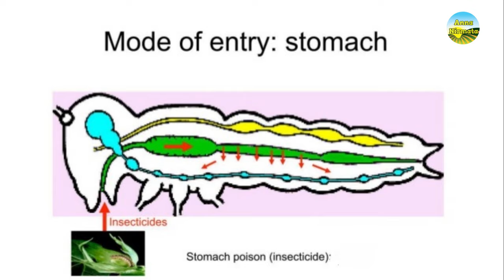Actara Syngenta/एक्टरा का स्प्रेईंग और ड्रेन्चिंग के लिए सही इस्तेमाल/Thiamethoxam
in this video we give information abot actara which technical is thiamethoxam